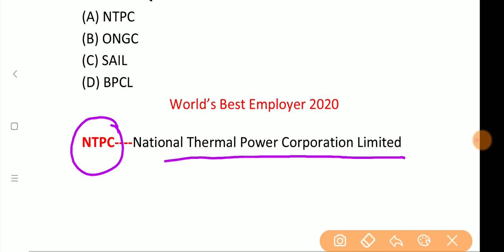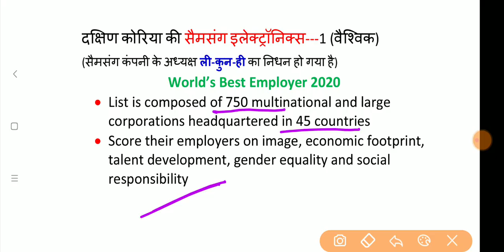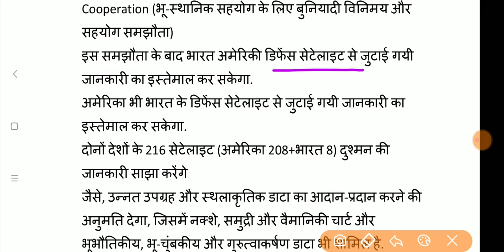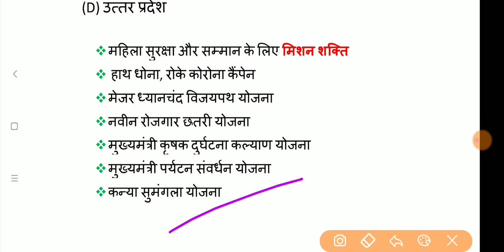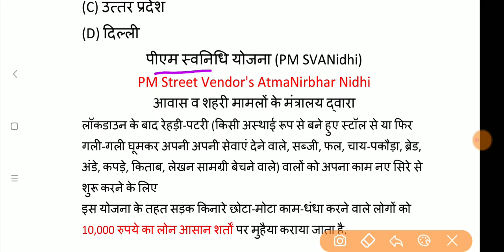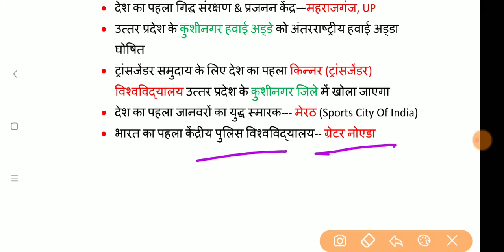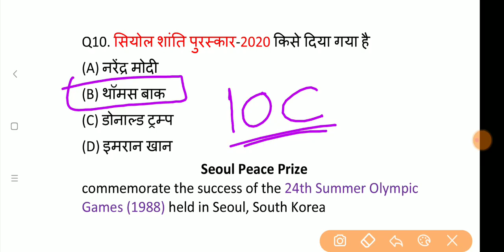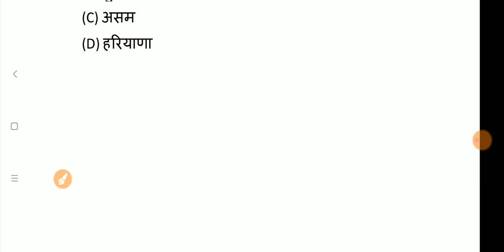28th October 2020 Current Affairs, Daily Current Affairs, RRB NTPC, Group D Delhi police, Bank 2020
28th October 2020 Current Affairs

or
Go Telegram and Serch EXAM FORUM

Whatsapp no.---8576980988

Thanks !
For Watching This Video
Exam Forum